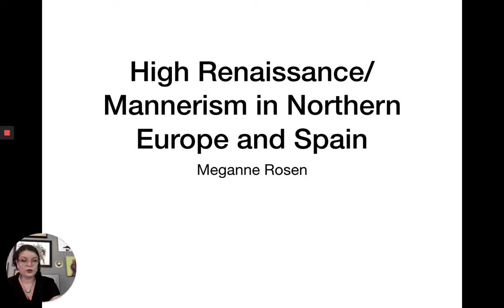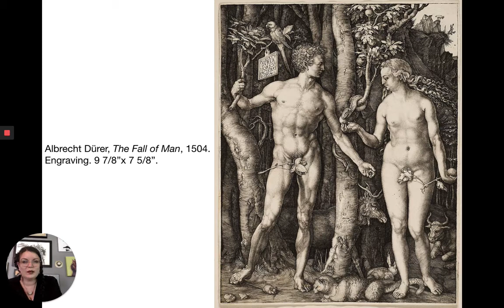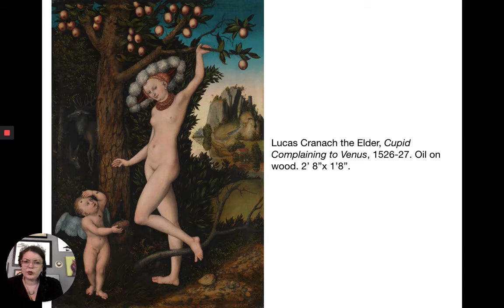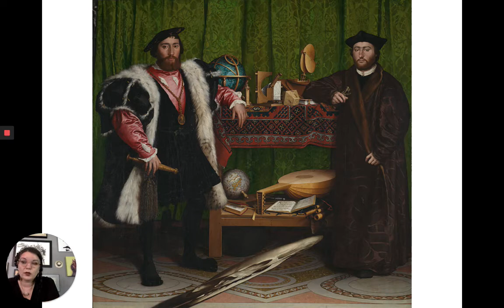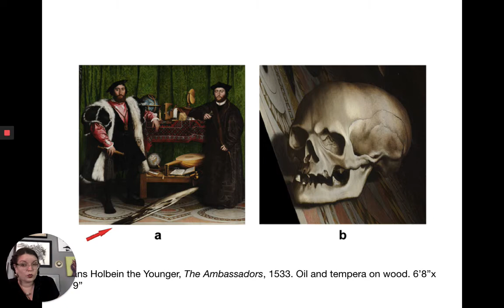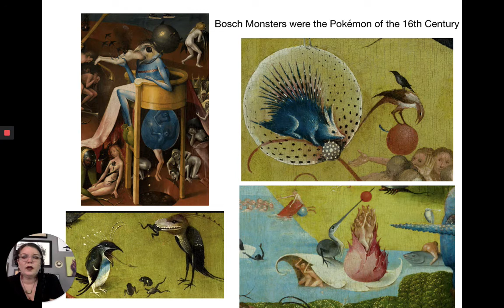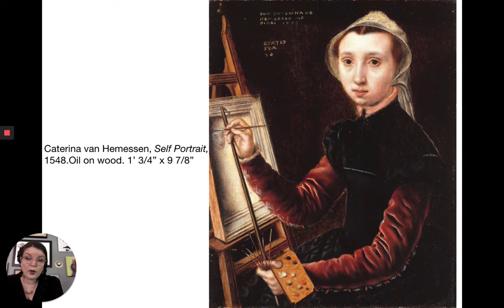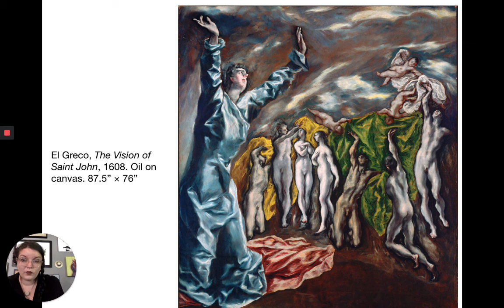High Renaissance Mannerism in Northern Europe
The dissolution of the Burgundian Netherlands in 1477 led in the early 16th century to a realignment in the European geopolitical landscape. France and the Holy Roman Empire absorbed the former Burgundian territories and increased their power. But by the end of the century through a combination of strategic marriages and military exploits, Spain was the dominant power in Europe. Throughout Europe, monarchies used art and architecture to glorify their reigns and to promote a stronger sense of cultural and political unity in their subjects. This period laid the foundation for today's European countries.
Concurrently, Europe was in the midst of a religious crisis. Efforts to reform the church led to the Reformation and the establishment of Protestantism (as a distinction from Catholicism). This triggered a response of the Catholic Church (the Counter-Reformation). Basically, the Reformation split christendom in half and resulted in a hundred years of civil war between the Protestants and Catholics.
These tumultuous conditions did not prevent the continued exchange of intellectual and artistic ideas. In fact, it may have accelerated this exchange because artists during this period moved from one area to another frequently (for various reasons including religious freedom). Humanism trickled up from Italy to their Northern counterparts who were also then interested in cultivating knowledge particularly of classical cultures and literature, but they focused more on reconciling humanism with Christianity.